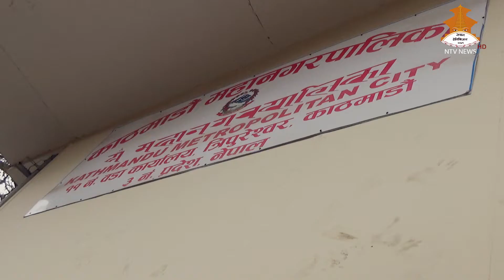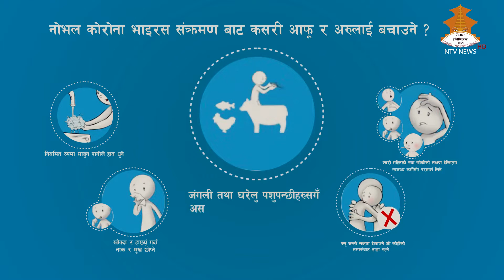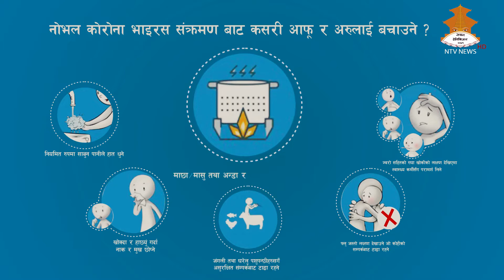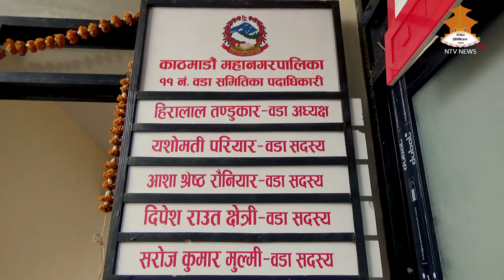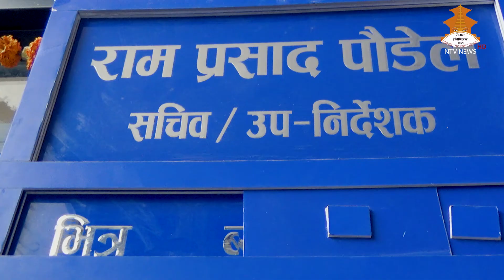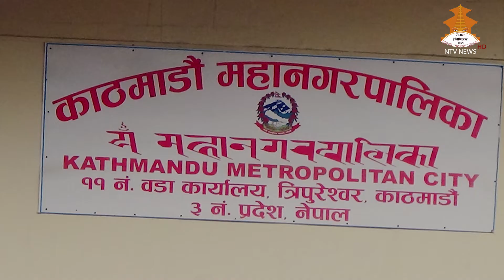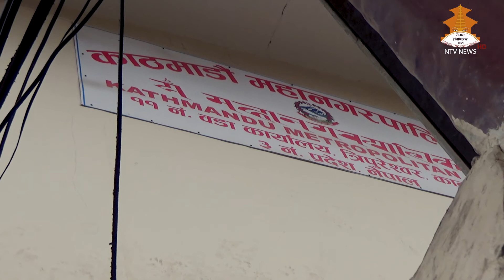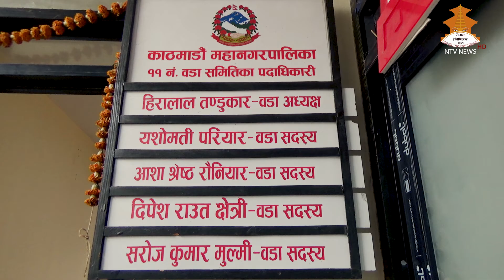KMC 11 WODA TV PROGRAM 20761209 NTV NEWS,